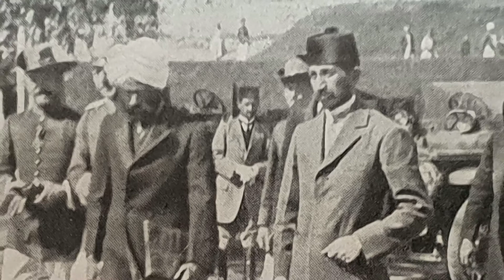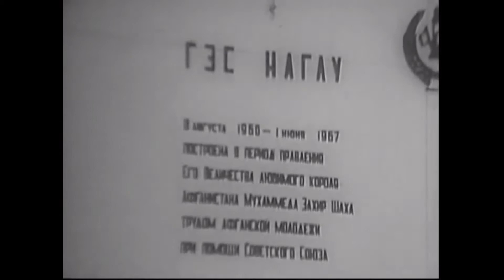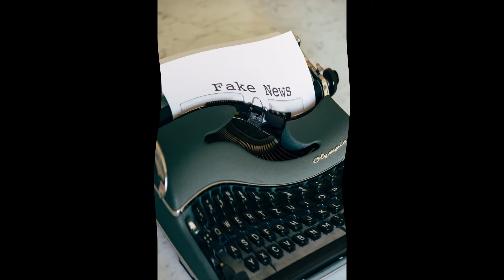Die muslimische Welt im 1.Weltkrieg (Teil 2)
(Urheber: Cüneyt Karaahmetoğlu)